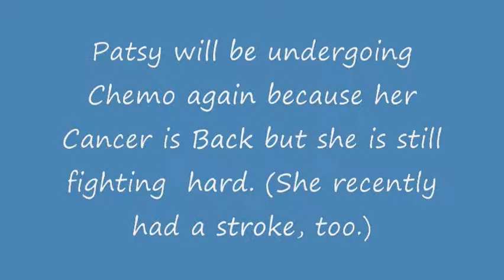Patsy Robertson Birthday Party 09 despite severe illness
Patsy Robertson of Benton is battling cancer and is making a valient effort to overcome it despite a stroke and all the setbacks.  This is her birthday Party.  I had to miss the part where she sang but she still has a lovely voice.  Her band and many of her friends and relatives helped her celebrate her birthday with music, dancing and food.